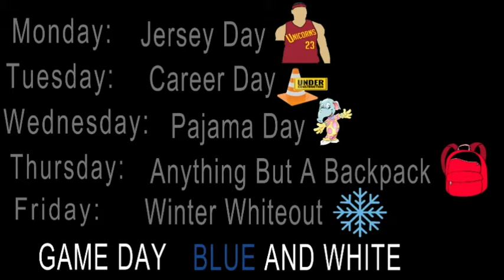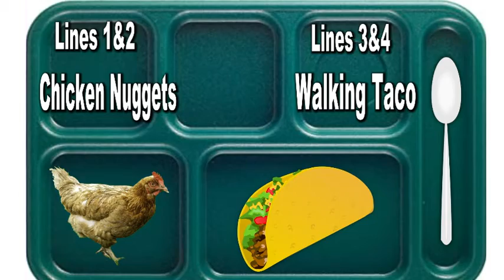HDTV News 1/6/22